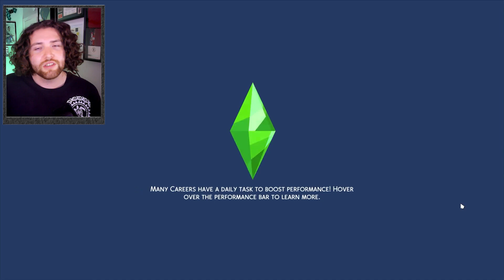These Kids... | Growing Together LP | [Ep.7]